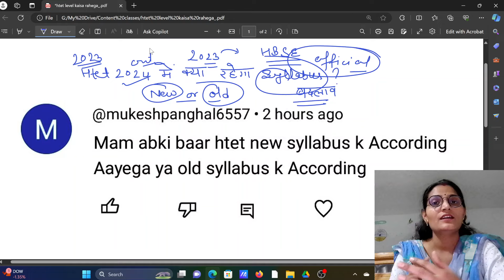Htet 2024 Changes In Syllabus? क्या Htet और Ctet Level same रहेगा? Htet New Syllabus 2024